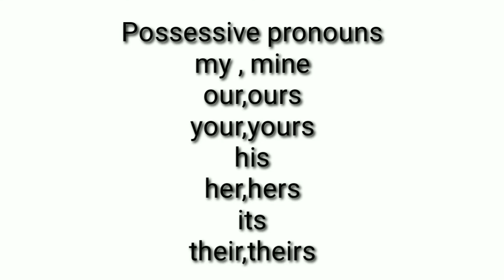part 1# Parts of Speech English Grammar made easy # Telugu#Jdaas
JD's all and sundry | English Grammar made easy | pronouns part 1 || Parts of Speech | jdaas ||Telugu
 || Imagine our day to day talk with out any pronouns !
A simple and complete understanding of Pronouns .One would appreciate the pronouns and their place in language .

common errors part 2